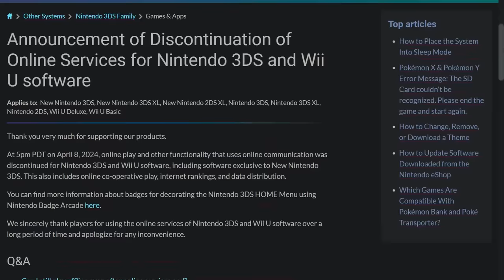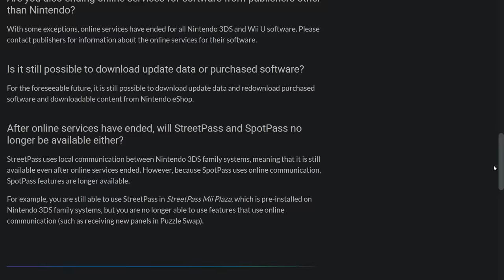Nintendo Just Got Caught Lying To All Of Us!